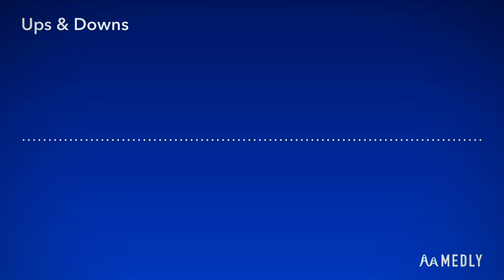Ups & Downs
Motivation is a weird thing, but it always helps with music-making.

_I think the Medly Piano is my favorite instrument._